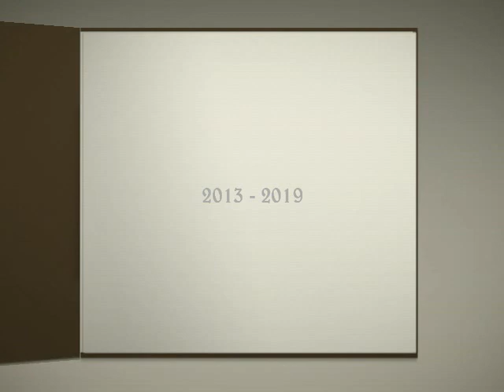TS DAISY TJ SOKOL PLÁNICE - Nejmladší skupina